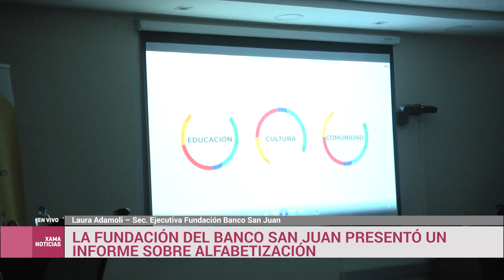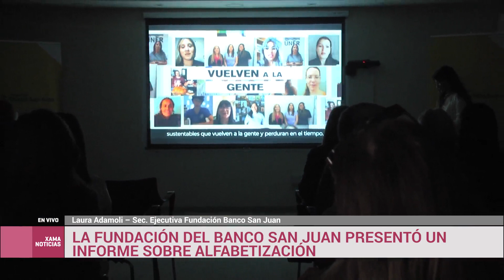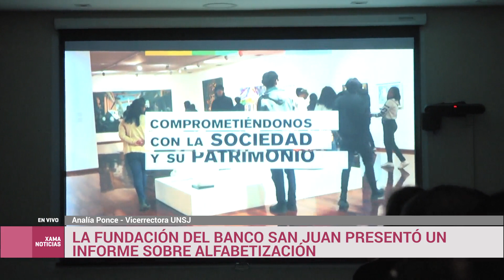La fundación del Banco San Juan presentó un informe sobre alfabetización 28/09/2023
Laura Adamoli - Sec. Ejecutiva Fundación del Banco San Juan
Analía Ponce - Vicerrectora de la UNSJ